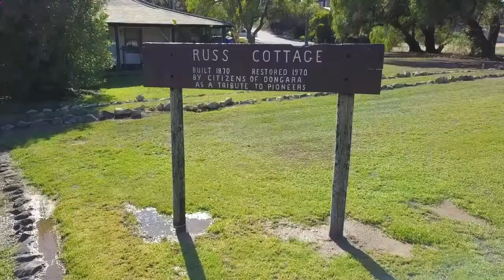Dongara Port Denison || Drone Footage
This is my first attempt of a drone footage video, I am very new to this and all comments and advice will be greatly appreciated. Thankyou
Camera: 4k DJI Mavic Pro